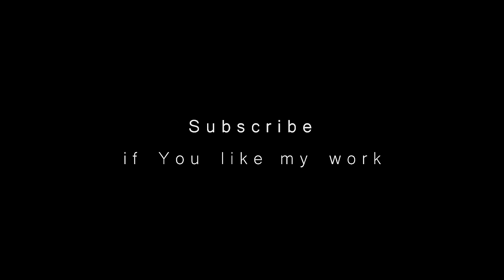"Dead Man Walking" | Sons of Anarchy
Sources I used:
Video: "Sons of Anarchy" TV Series